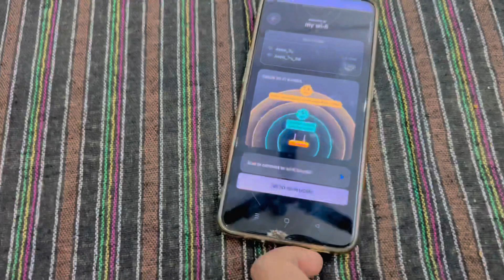Aaj ka day 2 | Today Vlog | Nizam Try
Aaj ka day 2